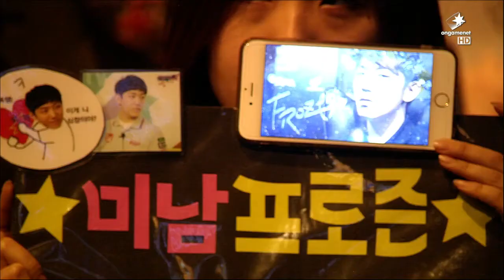Incredible Miracle vs Jin Air Green Wings Game 1, LCK Spring 2015 W4D1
SBENU Champions Spring 2015

If you'd like to see more tournaments on this channel, let us know in comments below.